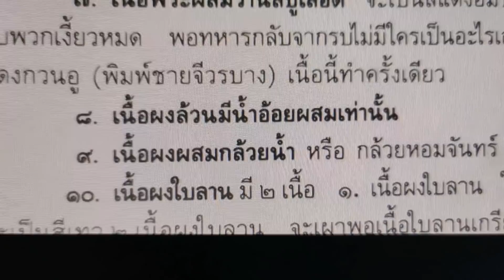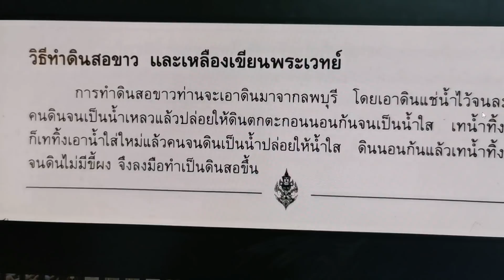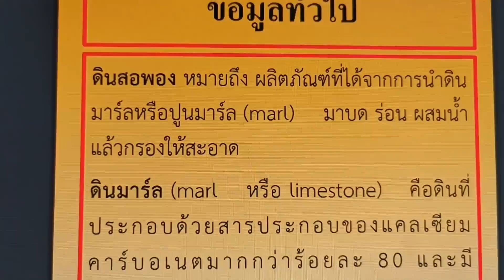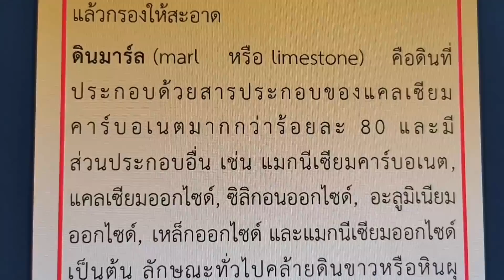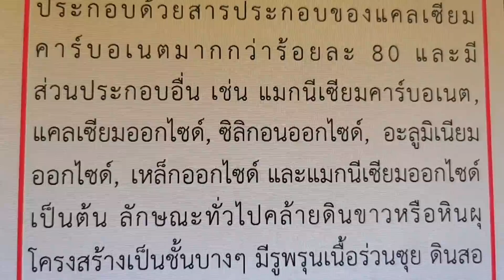เก็บพระสมเด็จตามตำราEP23: พระสมเด็จยุคก่อนใช้น้ำมันตังอิ๊ว เนื้อผงวิเศษล้วน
พระสมเด็จยุคก่อนใช้น้ำมันตังอิ๊ว เนื้อผงวิเศษล้วน โดย้ป็นเนื้อสินสอขาวที่เขียนเลขยันต์​และลบออก